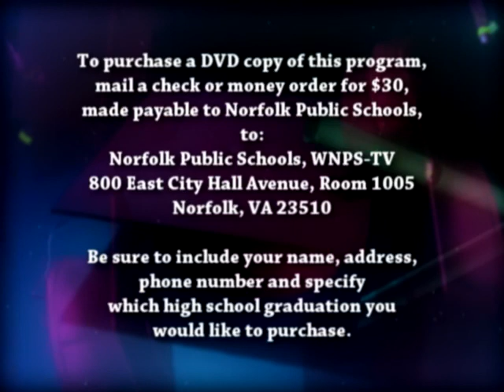Booker T. Washington High School 2012 Graduation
Booker T. Washington High School Graduation, June 12, 2012